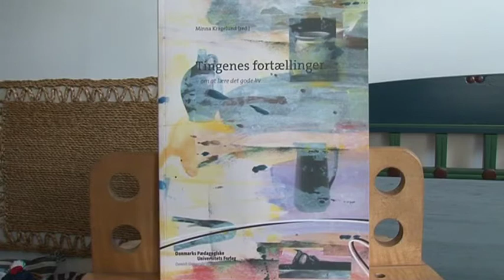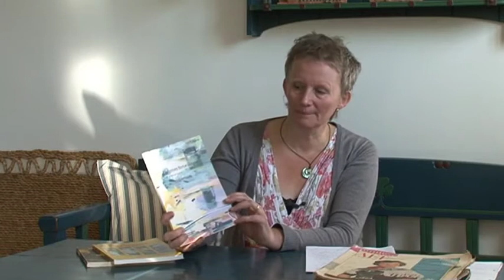Værkstedsmuseum i Kerteminde - Håndværket før og nu - 01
Intro til VærkstedsMuseet
Sara Hanghøj fortæller om museet, modeller, flytning, nutid og bøger.